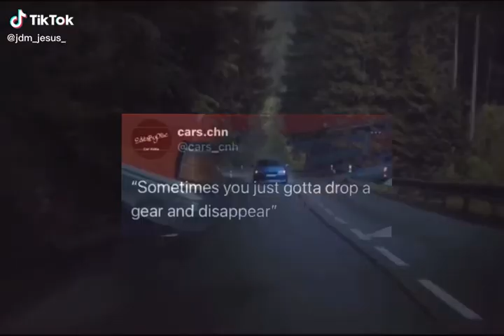5 février 2022